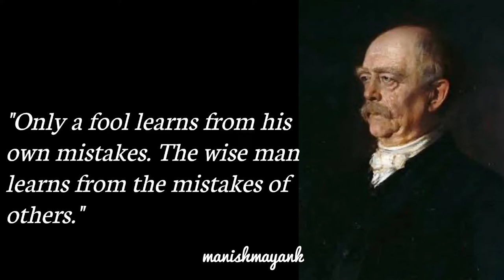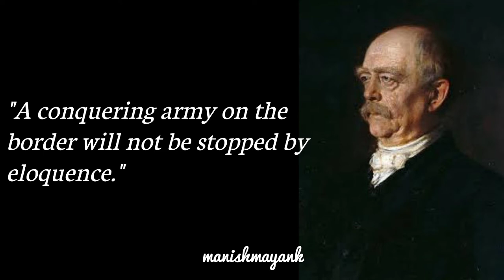Otto Von Bismarck's Quotes which are better to be known | Life changing Quotes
Otto Eduard Leopold, Prince of Bismarck, Duke of Lauenburg is better known to people as Otto Von Bismarck.
He was born on 1 April 1815 in Schönhausen, Kingdom of Prussia. He died on 30 July 1898 in Friedrichsruh, German Empire.
Otto Von Bismarck is best known for his political tactics. He was a conservative German statesman who was responsible for the unification of Germany in 1871. He also served as the Chancellor of unified Germany until 1890. He was called the Iron Chancellor of Germany. During these two decades, he dominated the political scene in Europe. He provoked three wars against Denmark, Austria, and France. He abolished the German Confederation and aligned the smaller North German states behind Prussia. He formed the German Empire that excluded Austria and united Germany under one name. Otto Von Bismarck built the base for Germany to thrive until its fall by Hitler's hands. Here are a few Otto Von Bismarck quotes about Russia, Otto Von Bismarck quotes blood and iron, Otto Von Bismarck quotes on the Balkans that will help the history students understand him better.